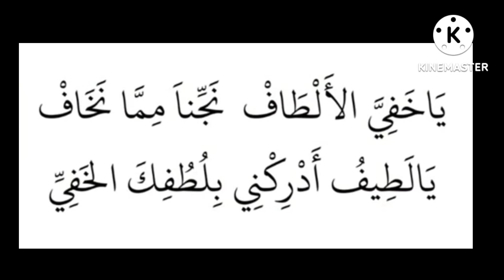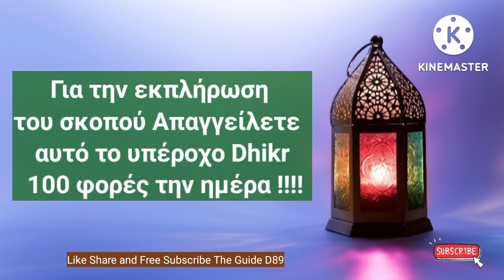Για την εκπλήρωση του σκοπού Απαγγείλετε αυτό το υπέροχο Dhikr 100 φορές την ημέρα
Για την εκπλήρωση του σκοπού Απαγγείλετε αυτό το υπέροχο Dhikr 100 φορές την ημέρα ‎@THE GUIDE D89